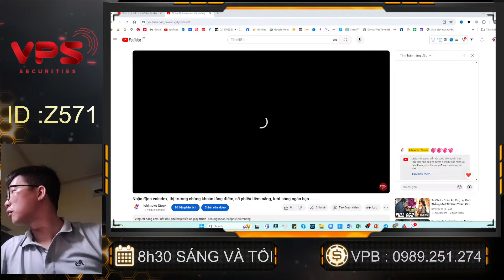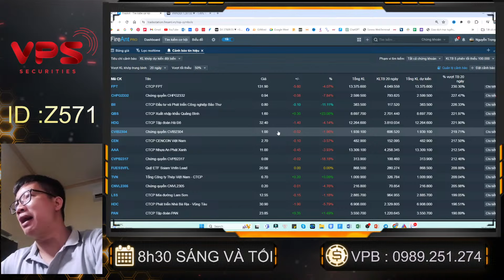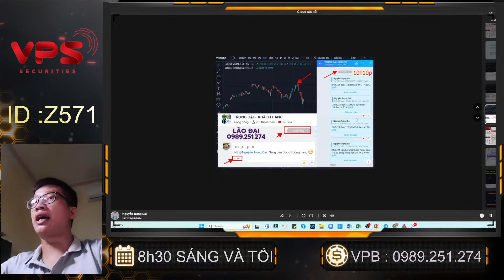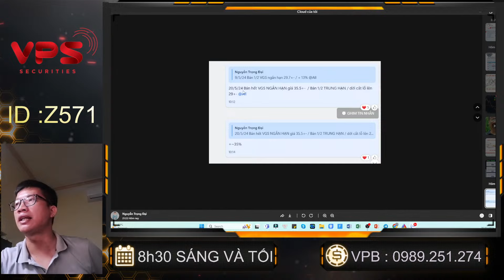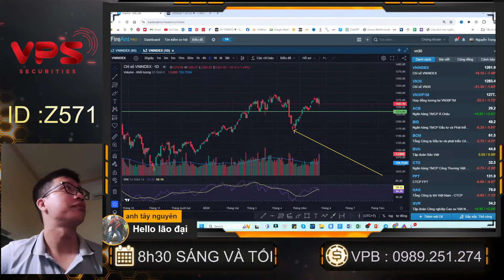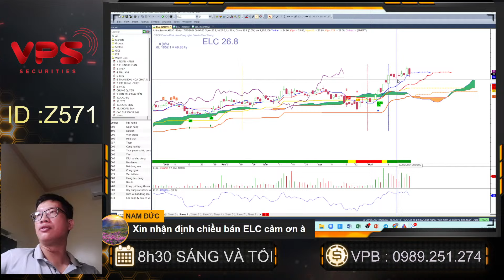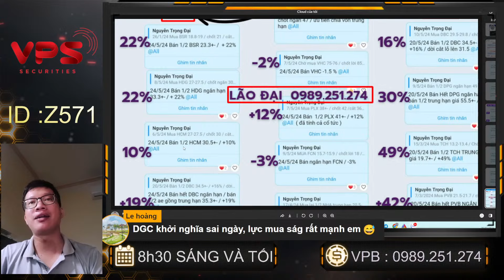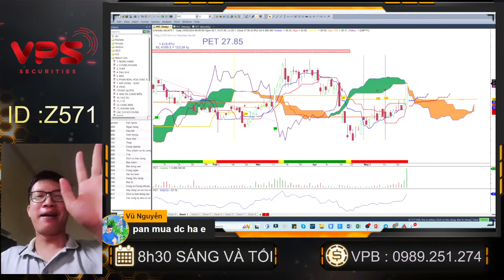Nhận định vnindex, thị trường chứng khoán tăng điểm, cổ phiếu tiềm năng, lướt sóng ngắn hạn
Mời anh chị xem video "Nhận định vnindex, thị trường chứng khoán điều chỉnh, cổ phiếu tiềm năng, lướt sóng ngắn hạn "

⛳ ĐẠI 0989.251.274 /QUYỀN 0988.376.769/ SƠN 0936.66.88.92/ PHONG 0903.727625
⛳Tham gia room Zalo giao lưu hỗ trợ hỏi đáp chứng khoán hàng ngày